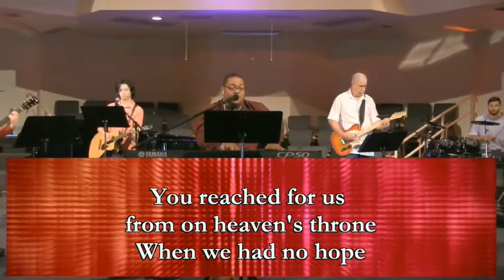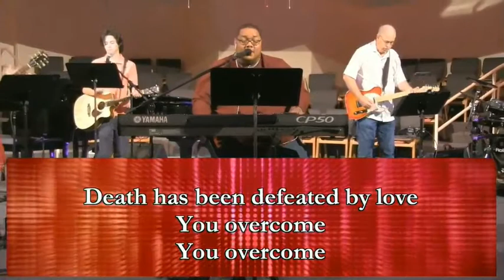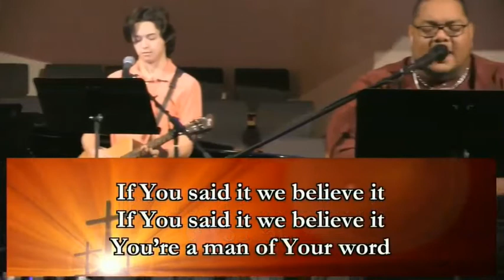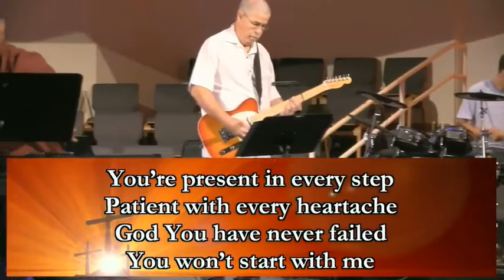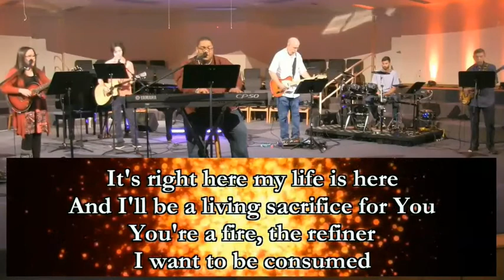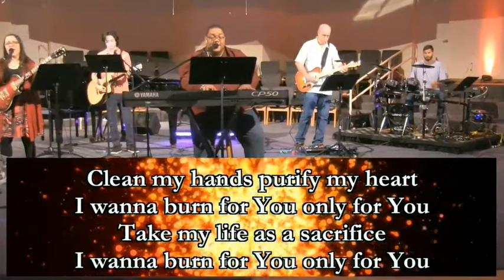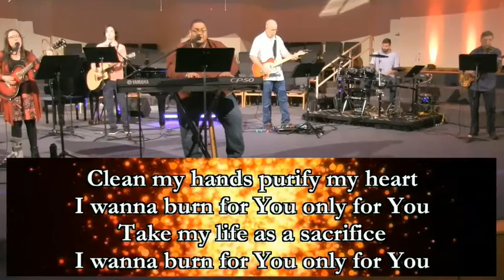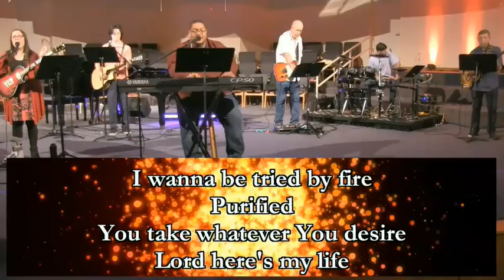23 May 21 11 AM Music